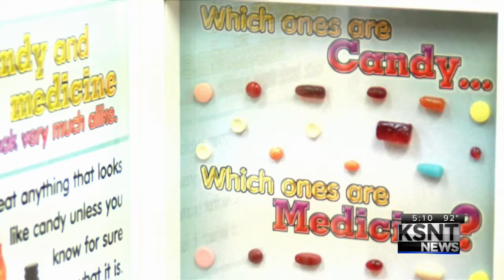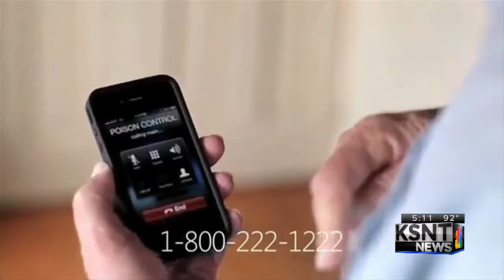Shawnee County Safe Kids recommendations on kid medicine safety